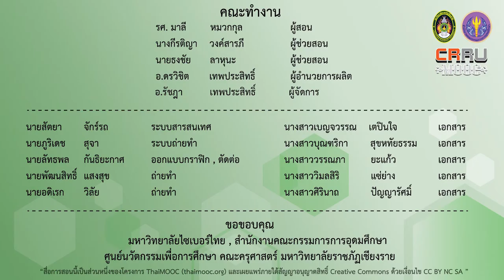ขันโตกในงานบุญประเพณี